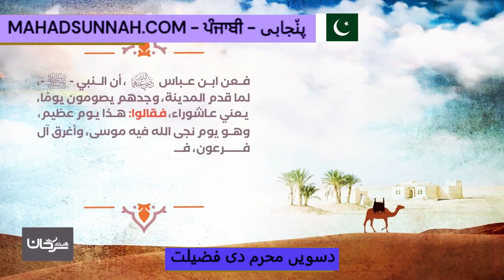دسویں محرم دی فضیلت فضل يوم عاشوراء